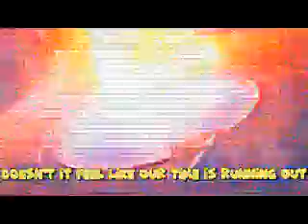SUPER MARIO MOVIE (AMV: PHOENIX) (BAILANDO EN TEJAS EDITION)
I made the 3rd Bailando en Tejas edition of this original SMB Movie AMV.